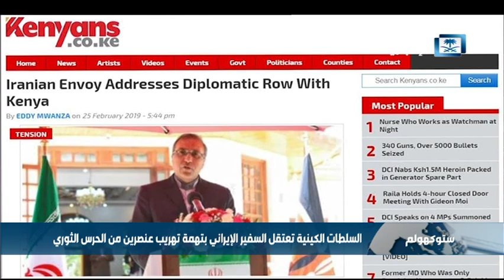السلطات الكينية تعتقل السفير الإيراني بتهمة تهريب عنصرين من الحرس الثوري